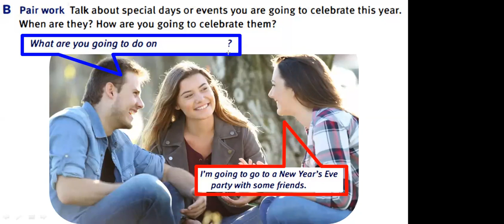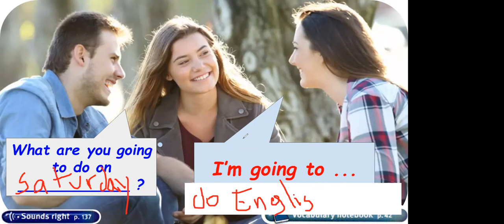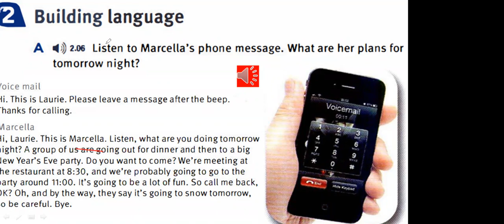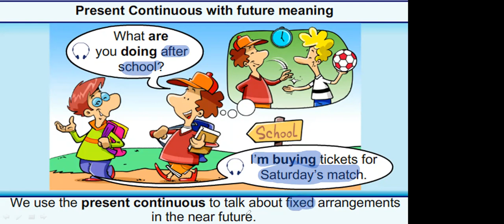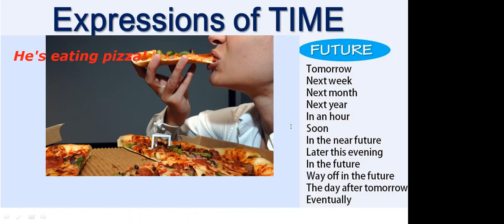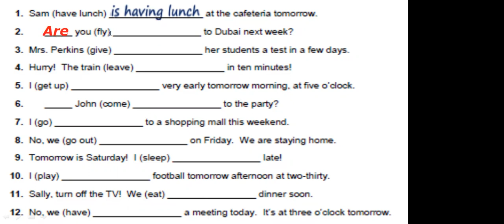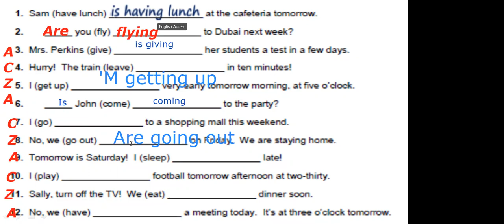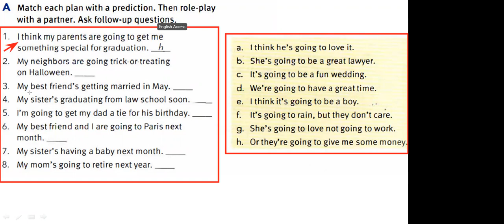TOUCHSTONE 2 MON-THU 6:00 TO 7:30 T. JESUS FEB 16, 2021